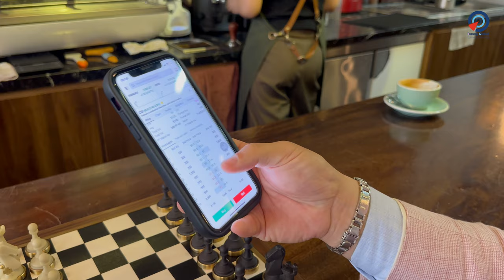Living LONG TERM In Vietnam Is Still A Thing? 🤔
Living long term in Vietnam is still a thing in 2023? In today's episode, Attorney Ken Duong will share his opinion about earning money and living long term in Vietnam. He also will share his thought about active and passive income in Vietnam. Giving his experience as an investor who invest in retail industry in Vietnam and also his past experience as an employee. From high demand jobs in Vietnam to how to earn money in 2023. Let's get started!

00:00 Intro
01:11 Active income in Vietnam
01:34 High demand jobs in Vietnam
03:05 Vietnam Work Permit
03:29 Attorney Ken's opinion about Jobs in Vietnam
04:35 5 Industries for Passive income
07:02 Downside of Passive income
07:50 Attorney Ken's opinion about Passive income
09:45 Vietnam Economy
10:14 Professional Networking Night
10:57 Conclusion